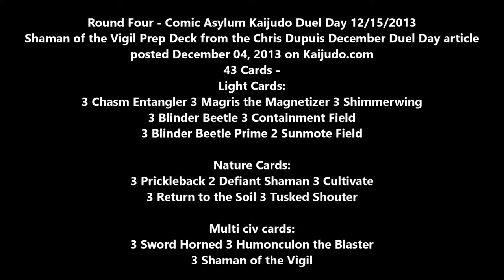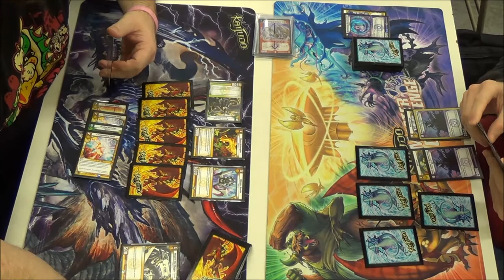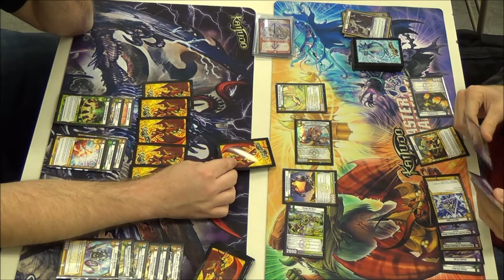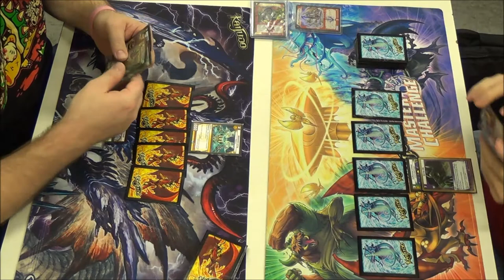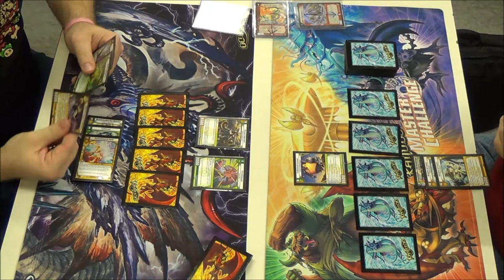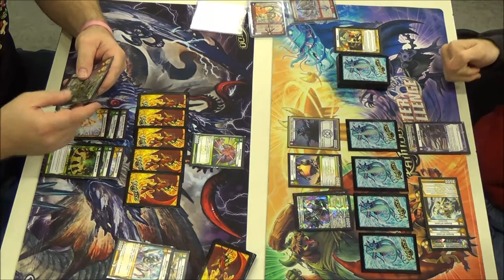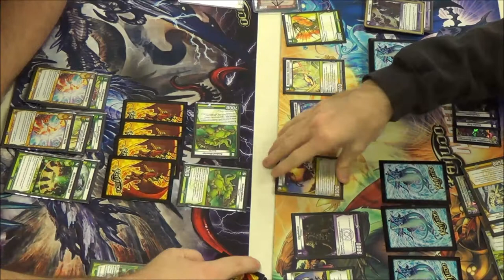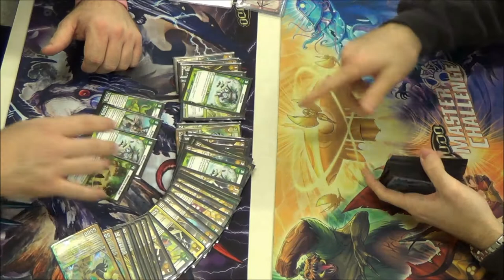Kaijudo - Round 4 - SHAMAN OF THE VIGIL Prep Deck by Chris Dupuis - December Duel Day Article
Carl Reddish vs David Woodward
Round 4 - Kaijudo Duel Day at Comic Asylum using the SHAMAN OF THE VIGIL Prep Deck Chris Dupuis posted December 04, 2013 on Kaijudo.com. Check out the link below for the entire article.

December Duel Day -- Bring this Shaman of the Vigil Prep Deck from R&D! by Chris Dupuis -